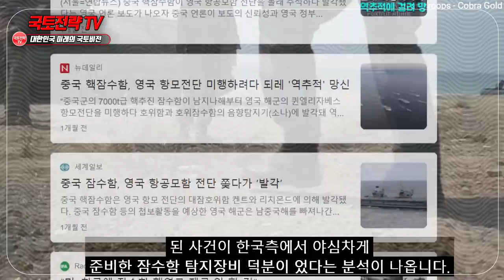한국이 대마도 해저에 설치한 장비에 발칵뒤집어진 중국상황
한류열풍 해외반응 외국인반응 * 영상의 내용 중에는 일부 사건에 대한 개인적 의견과 제안 혹은 개인적 의견이 반영된 해석이 담겨 있을 수 있음.